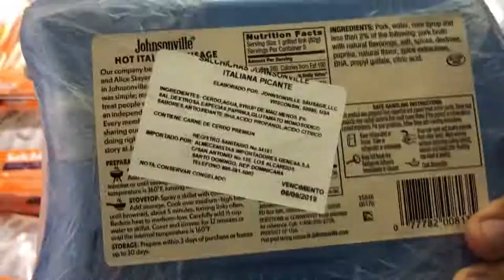Vlog#8 Dominik'te Market Alışverişi..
8 aydır Dominik cumhuriyetinde yaşıyorum. Bakalım markette fiyatlar nasıl? Türkiye ile karşılaştırma yapalım...